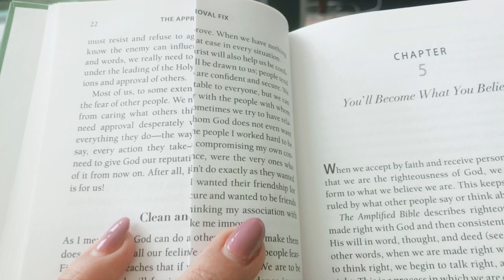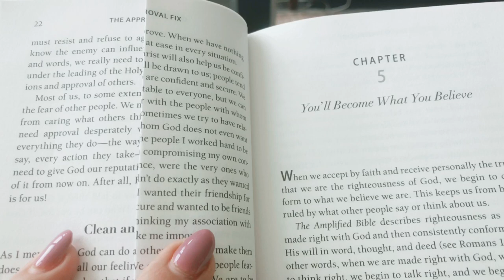الحياة مع حنان عواد | حمو بيكا والمهرجانات